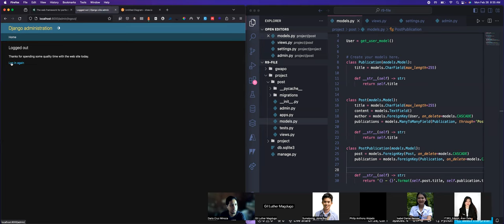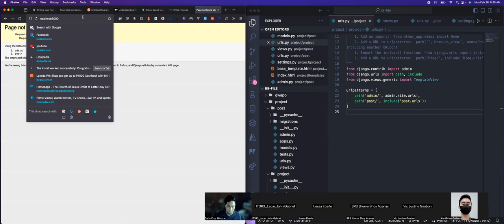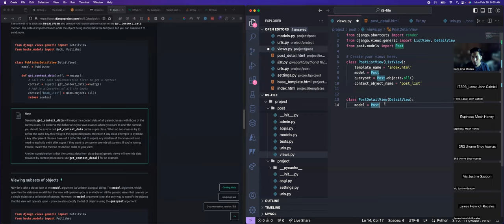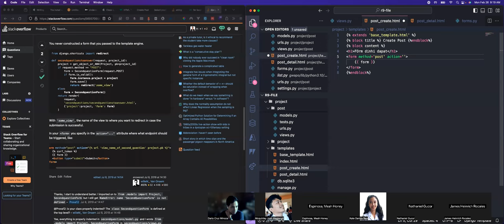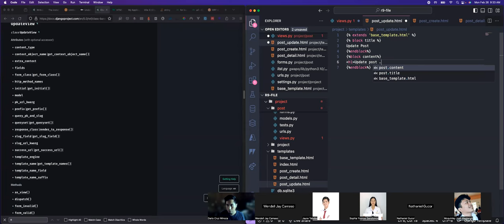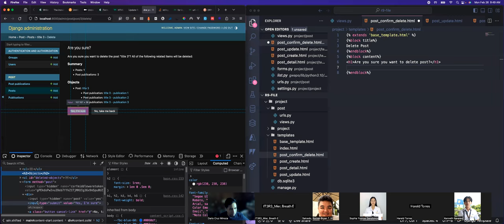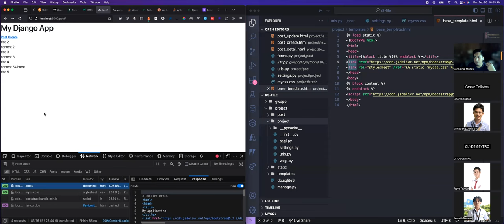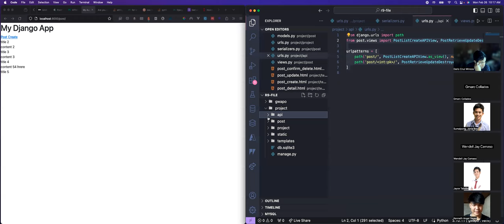Django basic quick API with Views, Templates, Static, Forms and Serializers